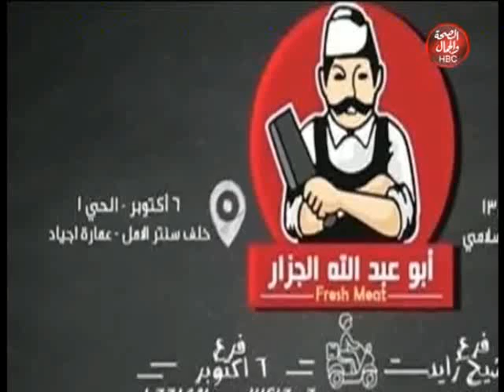بنات حوا | مع هبة المصري قصة كفاح أبو عبدالله الجزار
في ضيافتها | أبو عبدالله الجزار و جنات